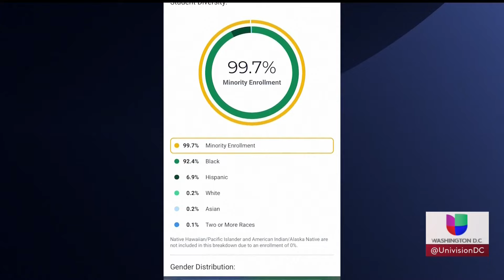Tiroteo afuera de escuela Dunbar deja a una estudiante herida en Washington DC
En video quedó captado el momento de la balacera ocurrida este viernes cerca de la escuela secundaria Dunbar, en el Distrito de Columbia, que dejó como saldo una estudiante herida. La jefa de la policía metropolitana, Pamela Smith, afirmó que no se trató de un tiroteo dirigido al plantel, por lo que, luego del incidente, los alumnos estuvieron a salvo. Según el reporte, esta no es la primera vez que este tipo de hecho ocurren en las cercanías del centro educativo.

Descarga la App de Univision Washington D.C.

Univision Washington D.C. es el espacio digital de noticias para que la comunidad hispana halle información útil que les ayude a vivir en Estados Unidos. Noticias sobre el tiempo, heladas, nevadas, granizadas, así como temas de migración, deportaciones, política, resultados de la lotería, economía, negocios, finanzas personales, educación, salud, crimen, tráfico y la guía local son algunos de los tópicos que el grupo de periodistas informan para la audiencia local.